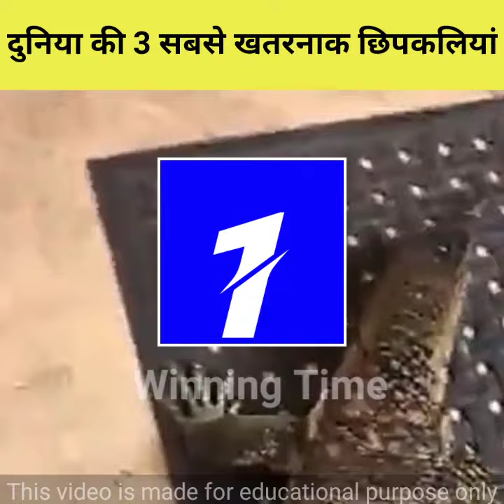😱दुनिया की 3 सबसे खतरनाक छिपकलियां🤯 World's most dangerous lizards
3 sabse khatarnak chhipakali
duniya ke 3 sabse khatarnak lizards
random facts
winning Time facts
trending Shorts